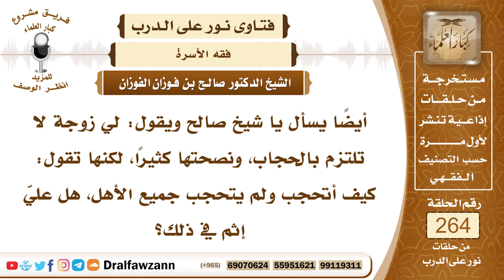4465- ينصح زوجته بالحجاب ولكنها لا تلتزم - الشيخ صالح الفوزان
السؤال: جزاكم الله خيراً وأحسن إليكم، أيضاً يسأل يا شيخ صالح ويقول: لي زوجة لا تلتزم بالحجاب، ونصحتها كثيراً، لكنها تقول: كيف أتحجب ولم يتحجب جميع الأهل، هل عليّ إثم في ذلك؟
الجواب: أنت أحسنت في هذا، وهذا هو الواجب عليك وهي زوجتك وأنت قيم عليها، فعليك بإلزامها بالحجاب، وإلزام من تقدر على إلزامه من بناتك ومن تحت يدك في البيت من أخواتك ومن لك عليه سلطة، يجب عليك أن تلزمهم بالحجاب، لأن هذا من مسؤوليتك عليهم، وأنت قيم عليهم وهم رعية تحت يدك وأنت مسؤول عن رعيتك، فعليك بإلزام زوجتك بالحجاب وإلزام كل من تقدر عليه، ومن لا تقدر على إلزامه فإنك تنصحه وتبين له وتعظه وتبين له الحكم الشرعي، وأنت مأجور في هذا.

السيرة الذاتية :
للاشتراك في قناة الشيخ صالح الفوزان

14_ الشيخ محمد أمين الشنقيطي
يتيوب

15_سماحة المفتي عبد العزيز آل الشيخ
 يوتيوب

رئيس الفريق
لمشروع كبار العلماء